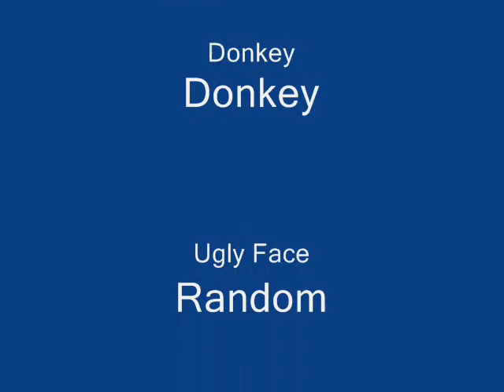Dance, Dance (Beaver Dance Revolution Remix)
This is a video made from a snapshot of my friend and his sister dancing